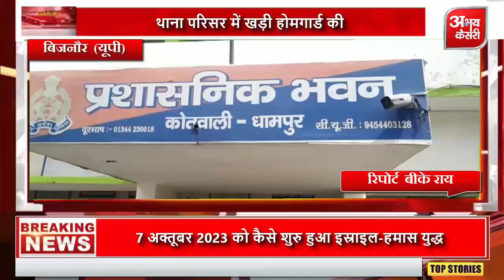में खड़ी होमगार्ड की बाइक को नशेड़ी युवक ने लगाई आग,बाइक हुई जलकर राख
स्लग - थाना परिसर में खड़ी होमगार्ड की बाइक पर नशेड़ी युवक ने लगाई आग

 जलती माचिस की तिल्ली से बाइक हुई जलकर राख,

एंकर -  बिजनौर के थाना परिसर में एक चौंकाने वाली घटना सामने आई है। नशेड़ी युवक ने थाना परिसर में खड़ी होमगार्ड की बाइक पर जलती माचिस की तिल्ली फेंक दी, जिससे बाइक पूरी तरह से जलकर राख हो गई। यह घटना उस समय हुई जब युवक की मां अपने बेटे के खिलाफ थाने में शिकायत दर्ज कराने आई थी।

 नशेड़ी युवक अपनी मां के पीछे-पीछे थाना परिसर पहुंचा था। उसकी मां ने अपने बेटे के खिलाफ थाने में शिकायत दी थी, जिसमें उसने आरोप लगाया कि उसका बेटा उसके और उसकी बेटी के साथ मारपीट करता है। इसी बीच, नशे में धुत युवक ने माचिस जलाकर होमगार्ड की बाइक पर फेंक दी। देखते ही देखते बाइक में आग लग गई और बाइक पूरी तरह से जलकर राख हो गई।
पुलिस ने तत्परता दिखाते हुए आरोपी युवक को गिरफ्तार कर लिया है
पुलिस का कहना है की आरोपी युवक के खिलाफ सख्त कार्रवाई की जाएगी और मामले की जांच की जा रही है।
थाना परिसर जैसी सुरक्षित जगह पर ऐसी घटना का होना एक गंभीर मामला है। पुलिस ने आरोपी को गिरफ्तार कर लिया है ।

वाईट - सर्ववम सिंह पुलिस क्षेत्राधिकारी धामपुर।

रिपोर्टर - बीके राय

स्थान - बिजनौर (यूपी)